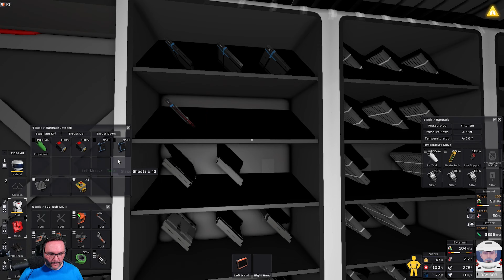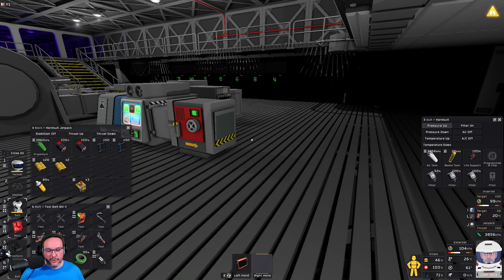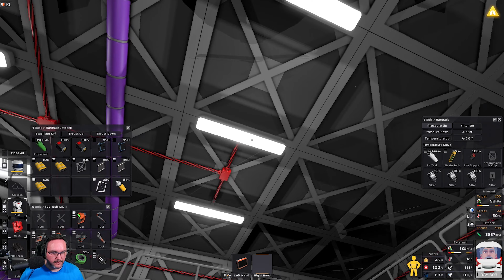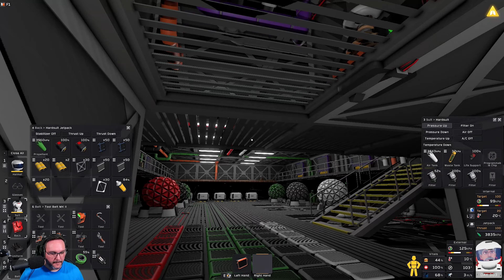Stationeers [S2|196] Venus Edition | Let's Play deutsch German gameplay